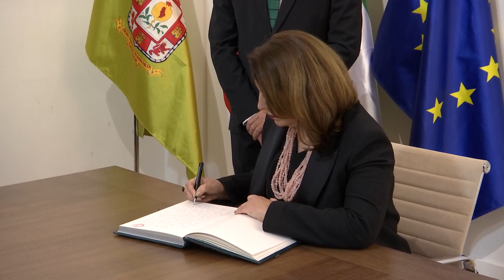Carmen Crespo visita la Diputación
La consejera de Agricultura, Agua y Desarrollo rural de la Junta de Andalucía ha realizado una visita institucional al Palacio de Niñas Nobles